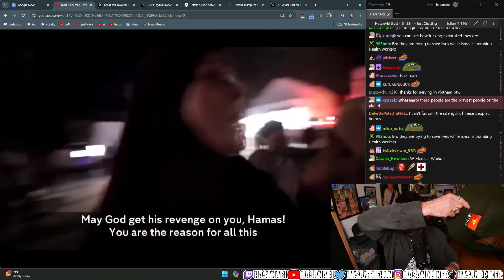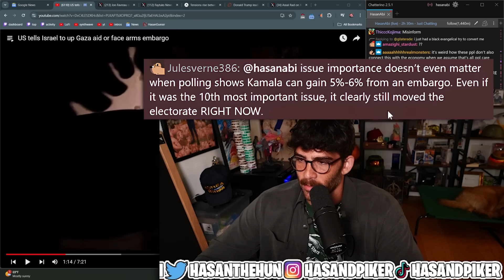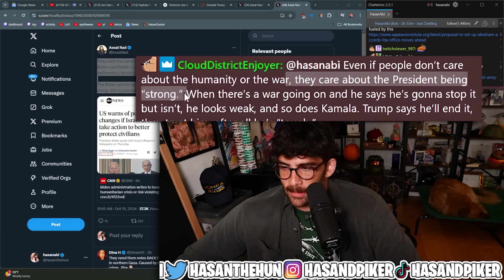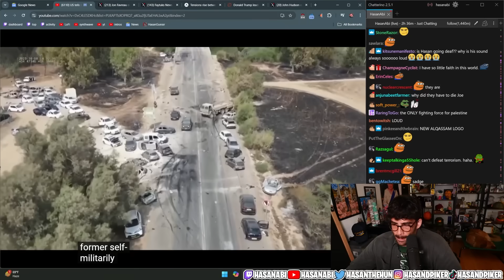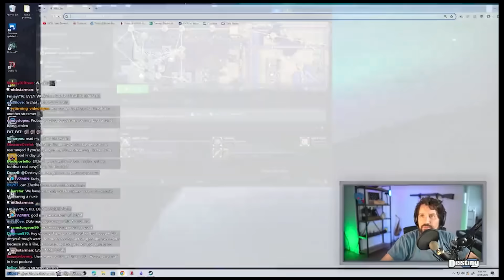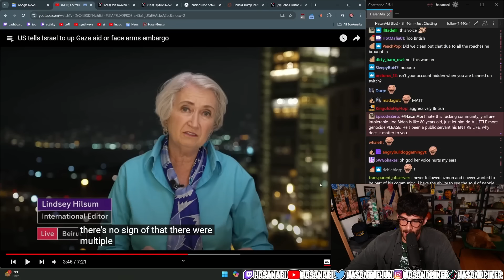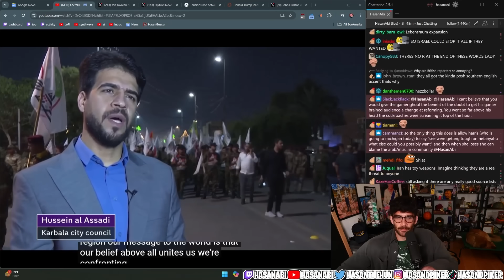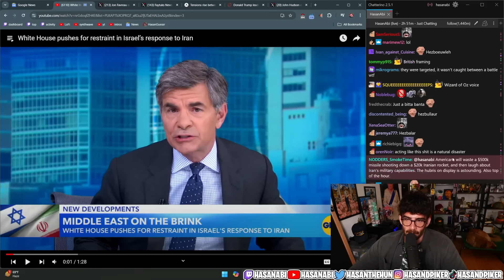US Warns Israel: Increase Gaza Aid or Arms Embargo | HasanAbi reacts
Biden announces the next red line for Israel